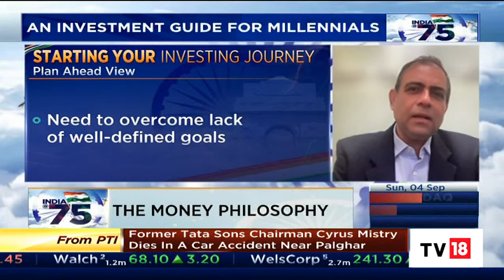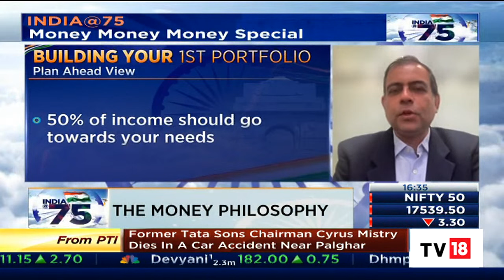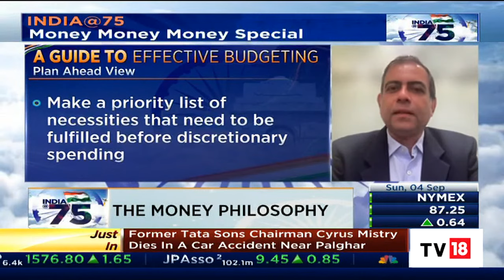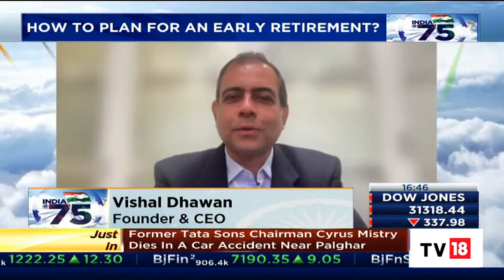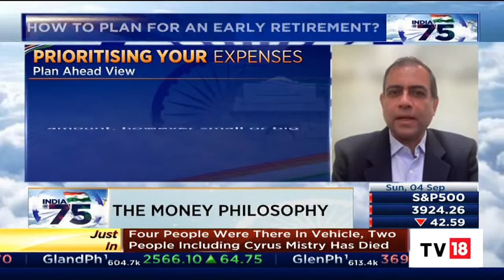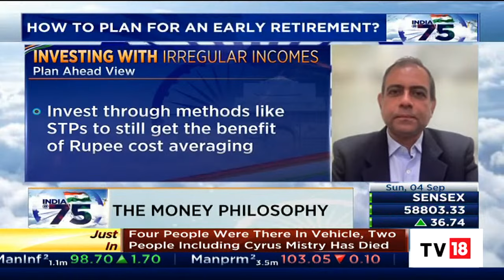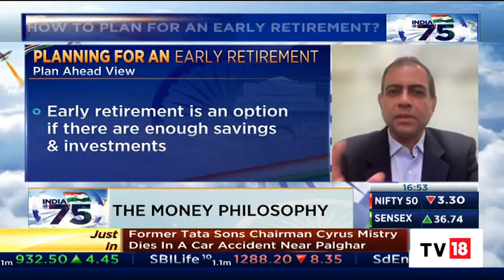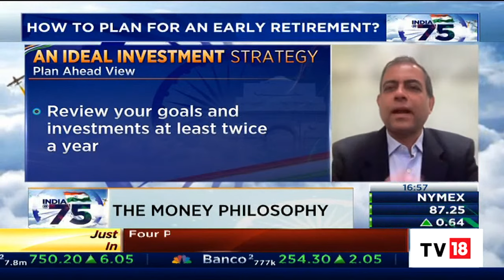Vishal Dhawan Of Plan Ahead Wealth Shares Guidelines Of Effective Budgeting | Money Money Money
Financial Planner and Founder & CEO - Plan Ahead Wealth Advisors shares tips for building a holistic financial plan. Listen in.

n18oc_business